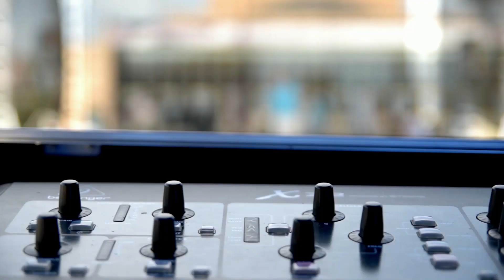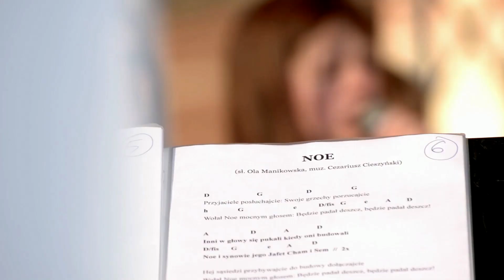SamiTwoi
Zespół Sami Twoi i Projekt Biblia Piosence to: rodzinne śpiewanie i profesjonalne granie, prawdziwe historie a nie jakieś teorie, dobre przykłady i mnóstwo zabawy.

Produkuja:
Konrad Sikorski

Współpraca:
Jonatan Jankowski